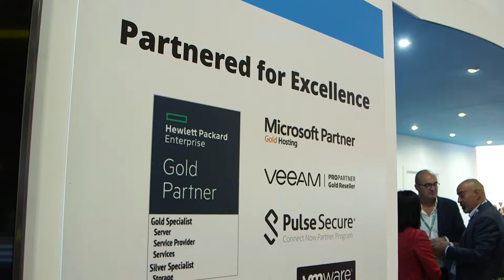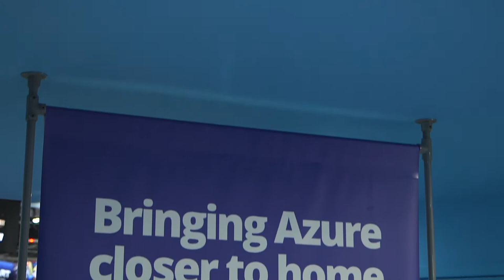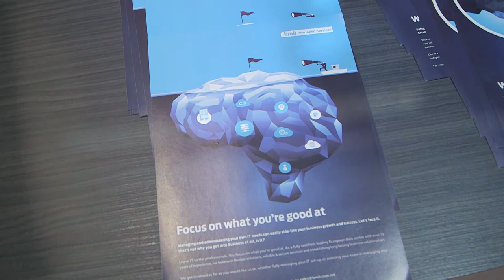BMIT at ICE 2019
Christian Sammut, BMIT's CEO discusses BMIT's recent announcements related to the €10m investment in a Tier 3 data centre, the strategic partnership with Microsoft and the recently-launched Backup-as-a-Service Solution.